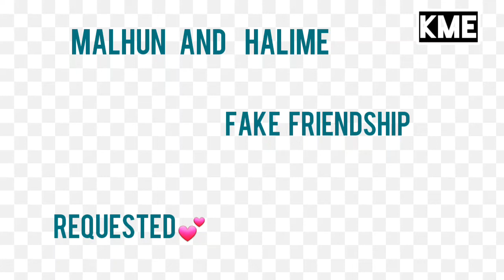Malhun and Halime | Fake friendship edit💗 | Requested